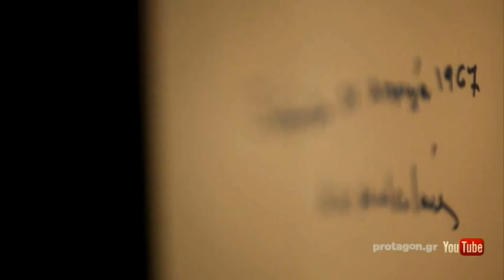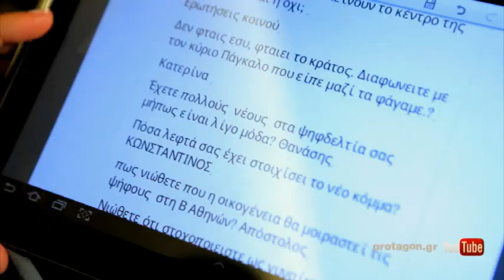D.Bakoyanni: I have never been a chicken